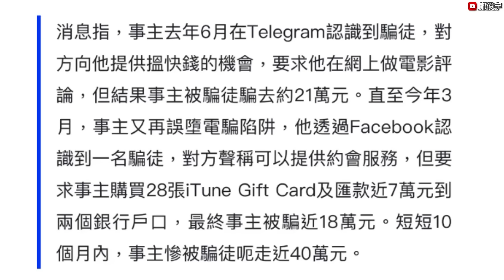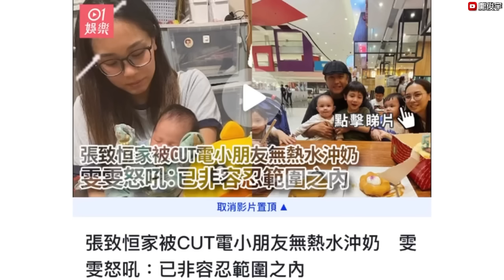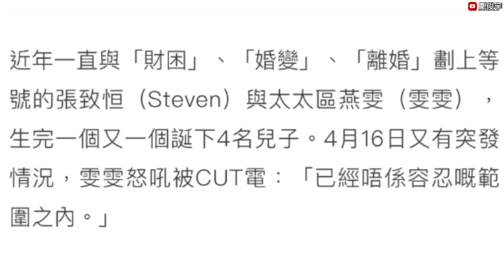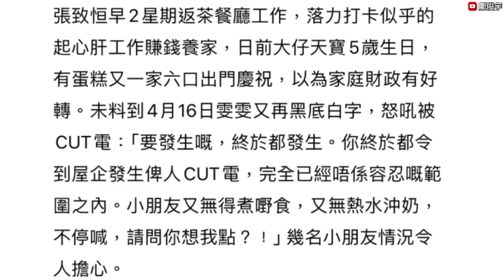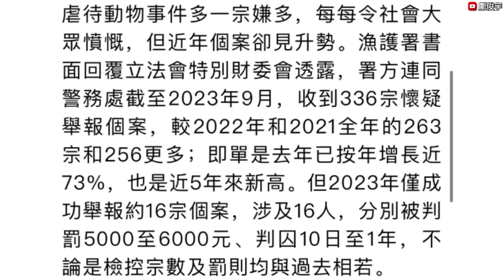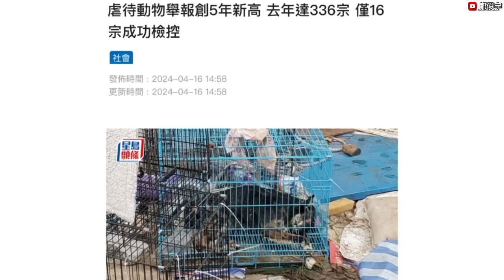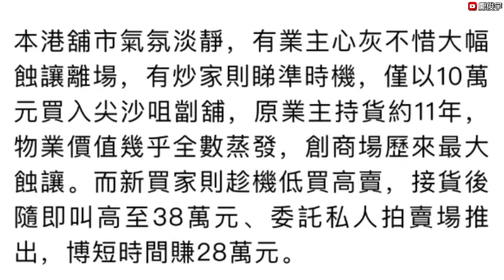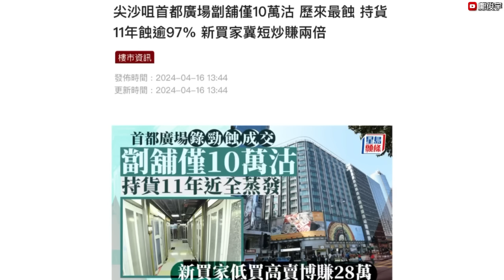男子2度墮電騙被呃$39萬燒炭亡？張致恒屋企被截電太太怒轟？尖沙咀劏鋪$X萬蝕爆？16-4-2024